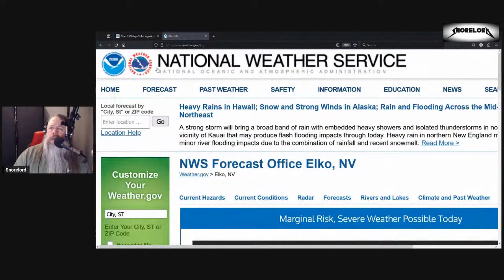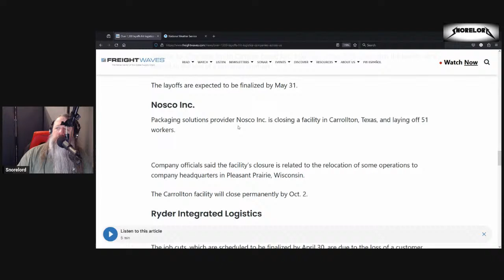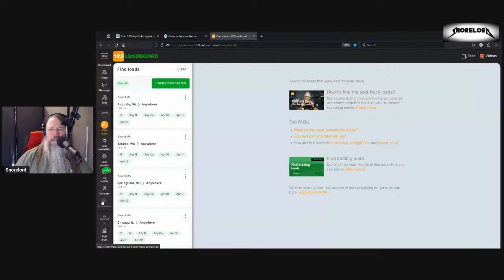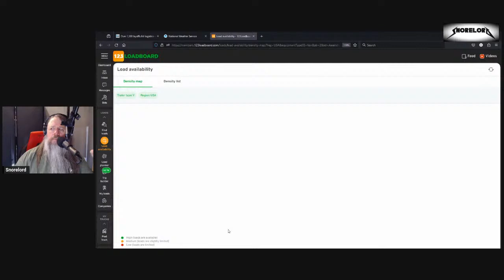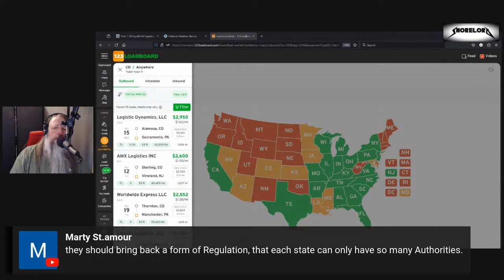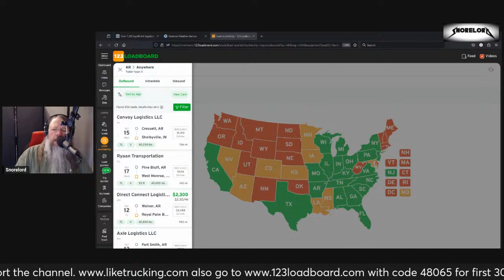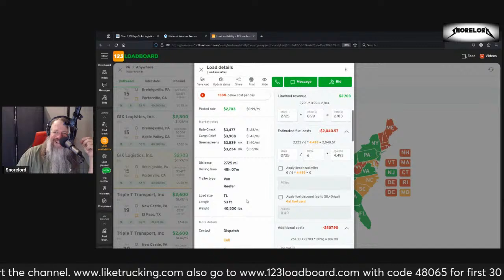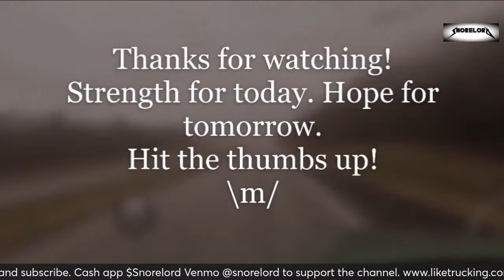Morning Coffee Live: Would You Hire You?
Follow me Twitter @snorelord
Check out a great load board! The 123loadboard has many tools to help you navigate the spot market. and use my code 48065. This will give you your first 30-days free.